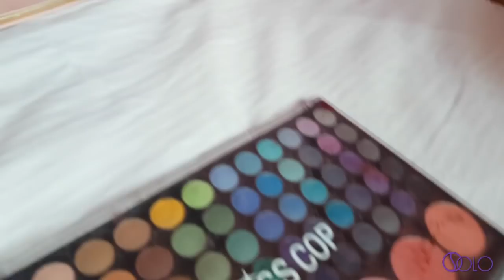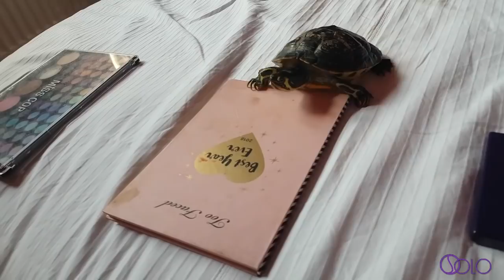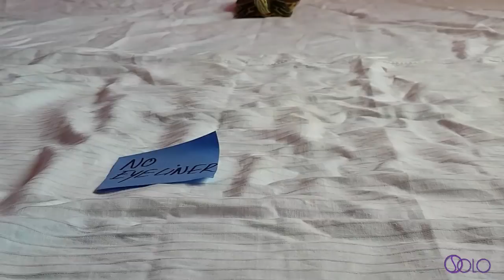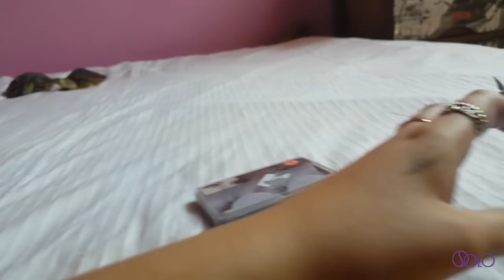TESTOASELE IMI ALEG MACHIAJUL! - MAKE-UP CHALLENGE (fail)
Holla!

Relatia mea cu broastele mele testoase este una foarte speciala si, cum mie imi plac provocarile, am zis sa vad ce va iesi daca imi vor alege ele machiajul!
Recunosc, a fost un video foarte solicitant de filmat si editat insa sper ca a meritat, eu una m am distrat pe cinste! Nu as fi ales singura niciodata o astfel de combinatie si ma bucur ca am facut aceasta provocare desi nu a iesit atat de bine pe cat se putea.
Sorry for the late upload, dar am editat videoul in drum spre Bucuresti pentru ca va pregatesc ceva frumix de tot. Daca vreti sa fiti la curent atunci urmariti-ma si pe instagram (link mai jos). Va las un link si cu ultimul meu video in care mi am vopsit parul si sprancenele mov 😁

Nu uitati sa-mi lasati in comentarii ce parere aveti de cum a iesit si ce gen de videouri ati vrea sa vedeti pe canalul meu.
De asemenea, daca v-a placut dati un like si abonati-va la canalul meu pentru mai multe videouri de acest gen.

Kisses, O.S.